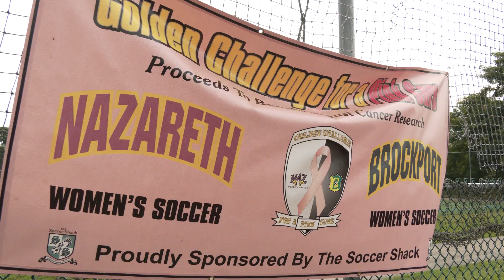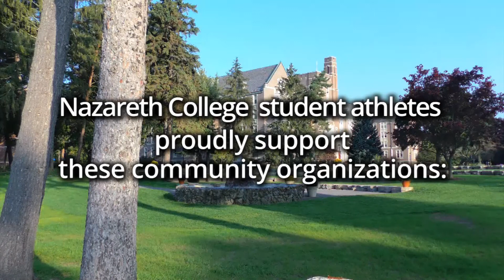Brockport vs Nazareth Women's Soccer 9.10.19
Junior Amanda Rice and freshman McKayla Hughes each scored their first goals of the season to lead the Nazareth College women's soccer team to a 2-1 victory over Brockport in a non-conference game Tuesday afternoon in Golden Flyer Stadium.
The game was the 11th Annual Golden Challenge for a Pink Cure which benefits the Wilmot Cancer Center for Breast Cancer. Money raised during the game is donated to the hospital.